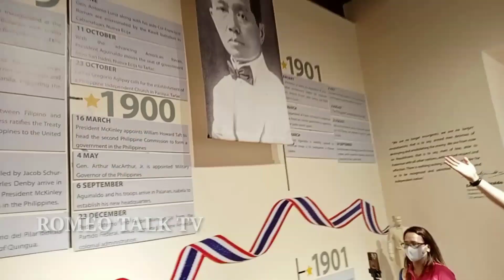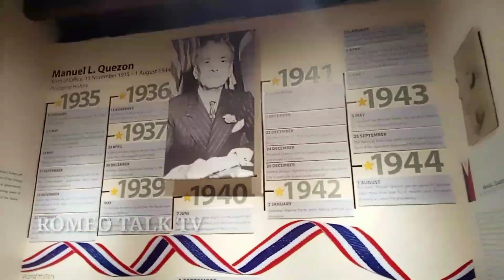BREAKING NEWS : MALACAÑANG MUSEUM IS OPEN FOR PUBLIC VIEWING